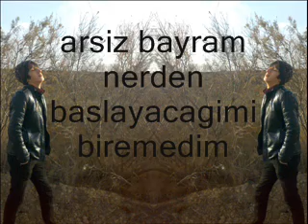arsiz bayram.nerden baslayacagimi biremedim